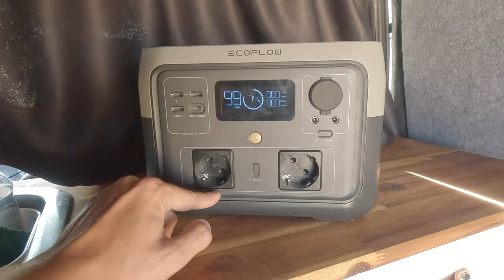Van tour, passe partout et confort ! Fiat scudo II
Comme promis, je sors une petite vidéo van tour.
Je n'ai pas parlé d'isolation, mais l'isolation thermique et sonore est vraiment parfaite, vous pourrez en savoir plus

Niveau budget, 12 000 pour le véhicule et 3 000 pour l’aménagement total.

Si vous êtes intéressé pour une batterie Ecoflow, vous pouvez les trouver ici :
Petite (256wh)
Moyenne (512wh) celle que j'utilise
Grande (768wh)

✮ 𝗠𝗢𝗡 𝗠𝗔𝗧𝗘𝗥𝗜𝗘𝗟 ✮
Caméra (Sony ZV E10)
Caméra Ciné (Sony FX30)
Objectif grand angle (Sony 11mm F1.8)
Téléobjectif (Sony 200-600mm)
Trépied (Sirui AM 254)
Rotule pendulaire
Micro canon (RØDE VideoMic GO II)
Micro sans fils (Hollyland Lark M1)
GoPro 11 Creator Kit
Drone (DJI Mini 2)
Mémoire SD V90
Sac Lowepro ProTactic 450 AW II

✮ TimeCode ✮
00:00 Introduction
01:13 Cuisine
03:04 Rangements
03:54 Lit
05:20 Électricité
05:56 Conclusion